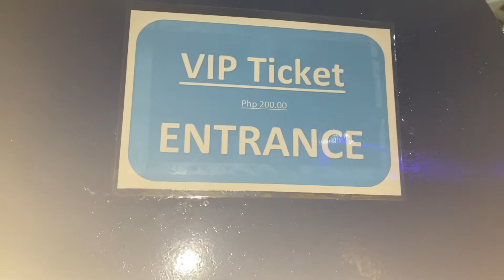DITO ATA AKO MAMATAY | STRESS RELEASING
I had a long long time fear from heights  i hope this time i will be released from this.

mallofasia u